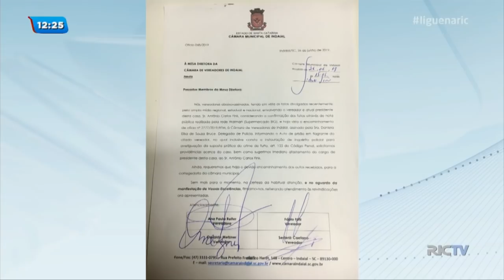Presidente da Câmara de Indaial apresenta atestado médico e pede afastamento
Aconteceu ontem a primeira sessão ordinária da câmara de vereadores de Indaial sem a presença do vereador Antônio Carlos Fink.